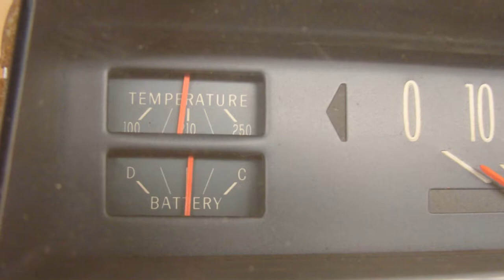1967 1968 Pontiac Grand Prix Rally Gauges Bonneville